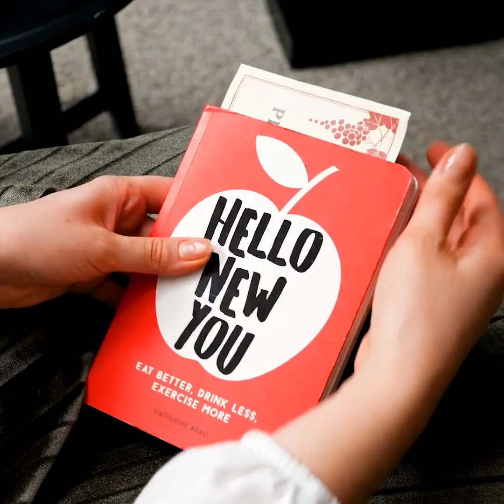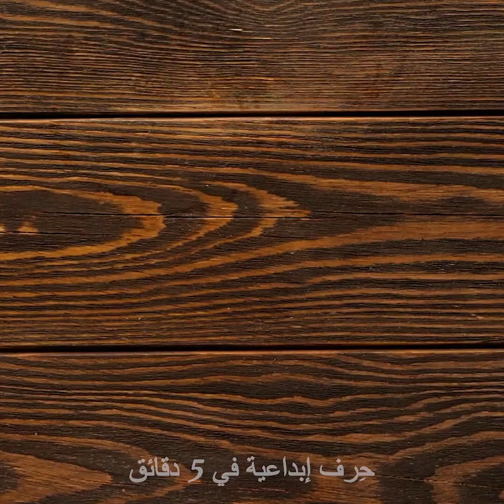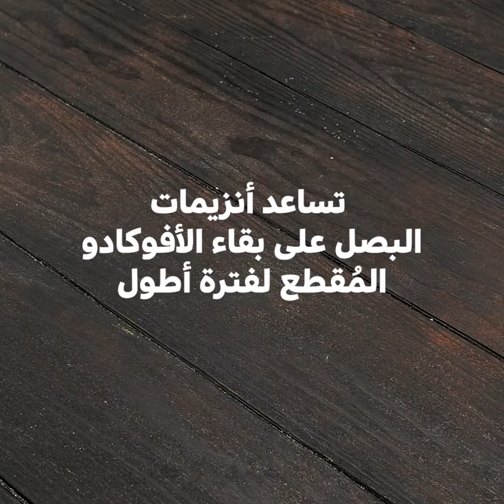٤٠ فكرة مدهشة لتوفِّر نقودك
الطوابع الزمنية:
01:34 كيف تصنع حقيبة تسوق
02:50 أفكار مفيدة بالقفازات المطاطية
04:00 اصنع بنفسك أزرار ملونة من شفاطات العصير
05:56 أفكار مفيدة بالطبليات الخشبية